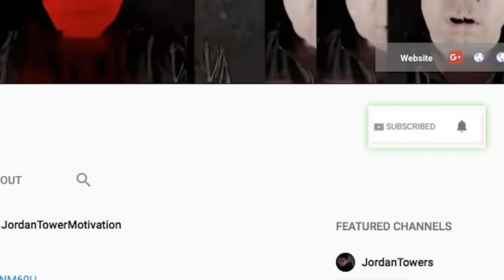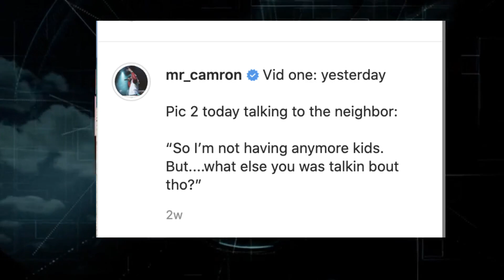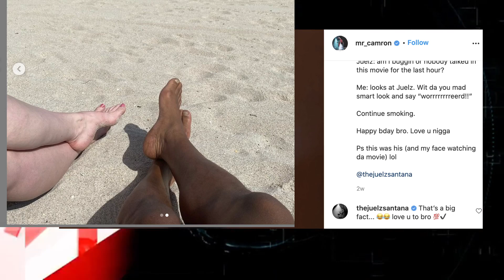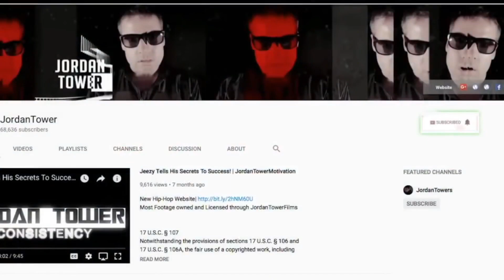Bimmy Says 50 Cent was Stick Up Kid, Camron and Juelz Santana Friends Again, NBA Youngboy J Cole